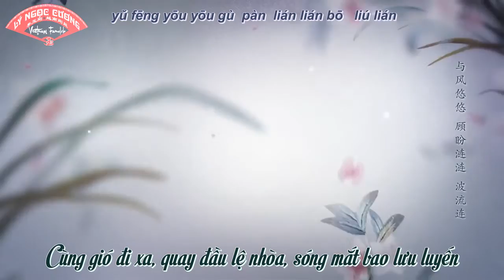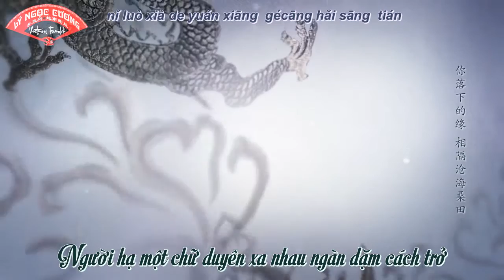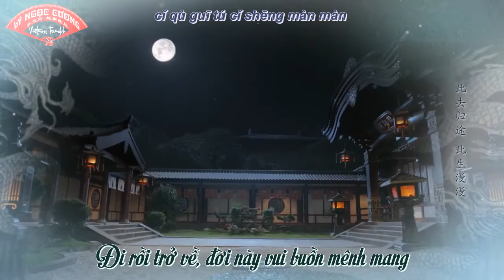【Lý Ngọc Cương 2020】MV Lạc Duyên【落缘】nhạc phim Trường An Nặc 【Vietsub 李玉刚】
Lý Ngọc Cương - Vietnam Fanpage 越南刚丝 【李玉剛 Li Yugang】
Facebook.com/lyngoccuongvnfc/